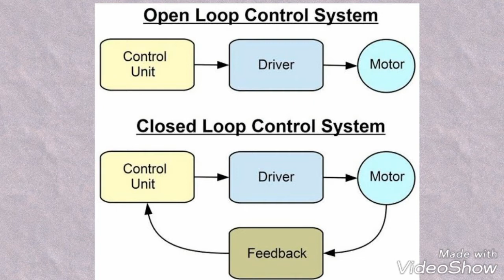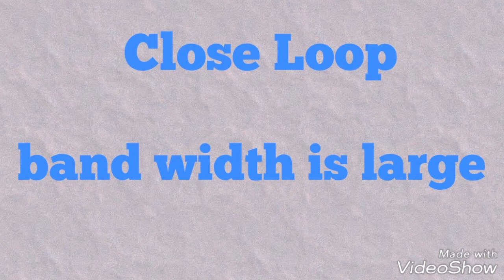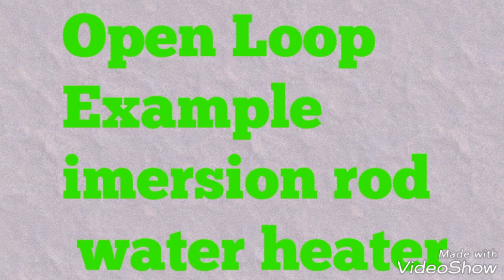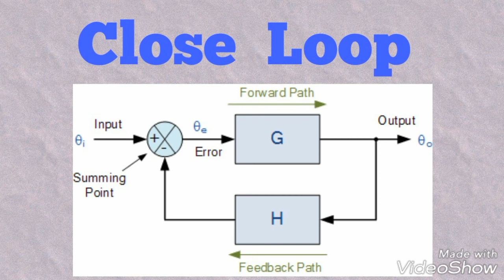close loop and open loop control system comparison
open loop and close loop control system comparison
close loop advantages and disadvantages
open loop control system advantages and disadvantages
open loop control system example
close loop control system example

for best videos on instrumentation and control system automation

industrial instrumentation basic knowledge

 Instrumentation and control,
Load cell weigh feeder

Weighing indicator and transmitter

Weigh feeder main parts

Avery weigh scale calibration

Instrumentation formulas

comparison of open loop control and close loop control
close loop disadvantages
open loop advantage